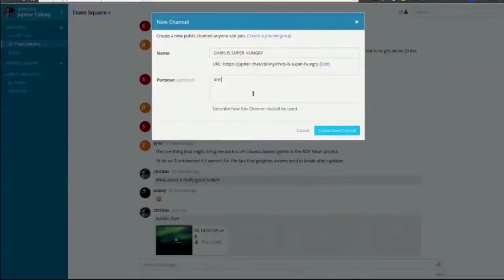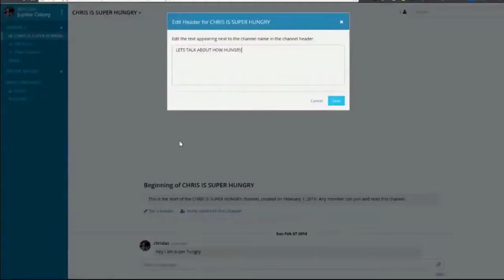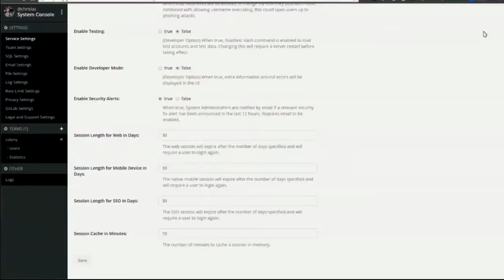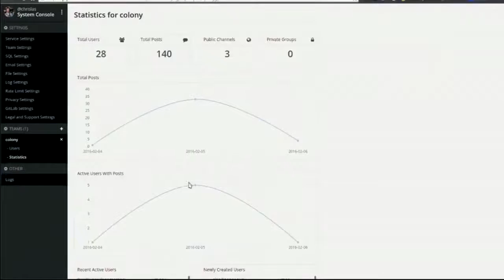Mattermost v2.0 Demonstration on Linux Action Show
Highlights from Mattermost demonstration on Linux Action Show from Jupiter Broadcasting